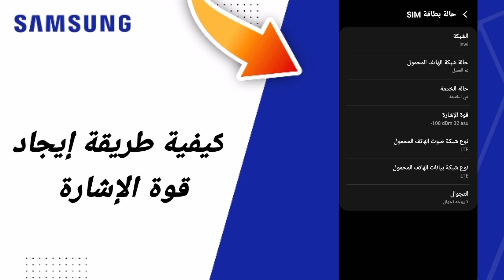كيفية طريقة إيجاد قوة الإشارة في هاتف سامسونغ Samsung التحديث الجديد